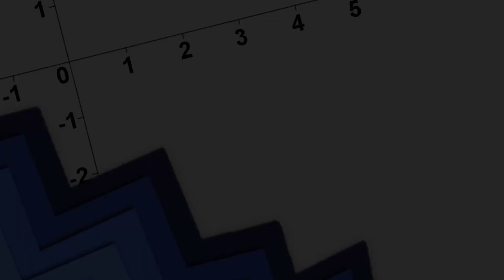Pen & Paper: Die Herrschaft der Schatten | Charaktere Levi Maxwell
Charaktervorstellung Levi Maxwell - Pen & Paper: Die Herrschaft der Schatten

Samstag, den 19.